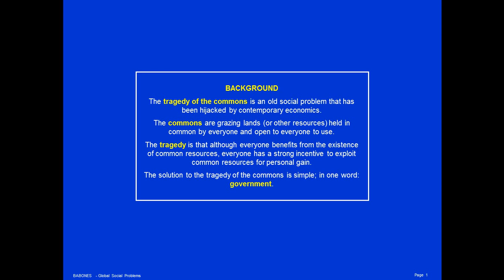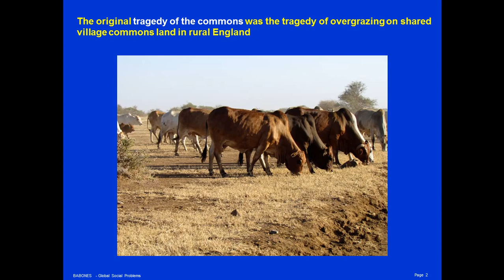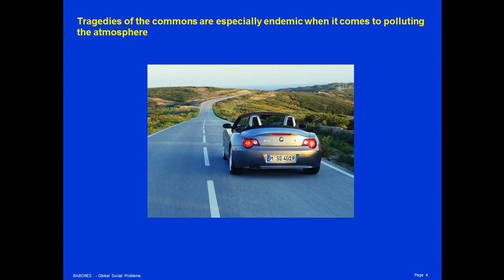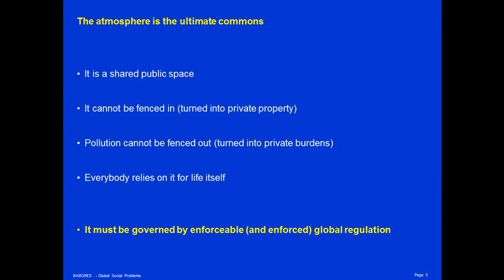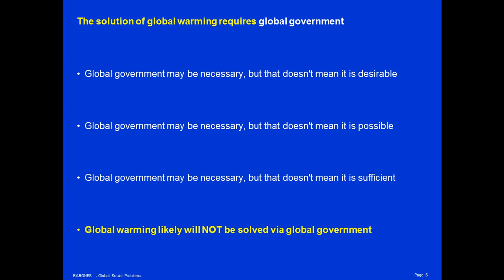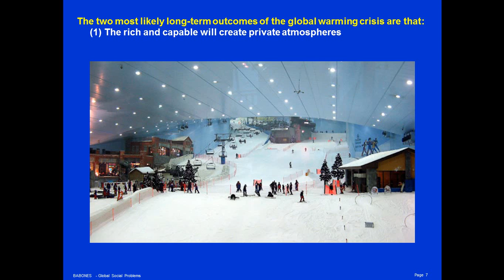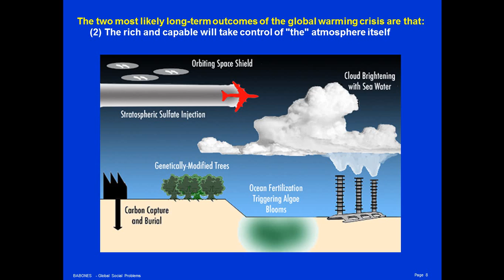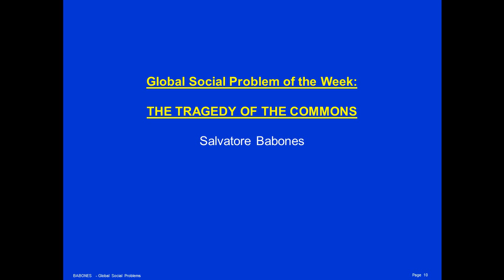The Trajedy of the Commons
The tragedy of the commons is an old social problem that has been hijacked by contemporary economics.

The commons are grazing lands (or other resources) held in common by everyone and open to everyone to use.

The tragedy is that although everyone benefits from the existence of common resources, everyone has a strong incentive to exploit common resources for personal gain.

The solution to the tragedy of the commons is simple; in one word: government.